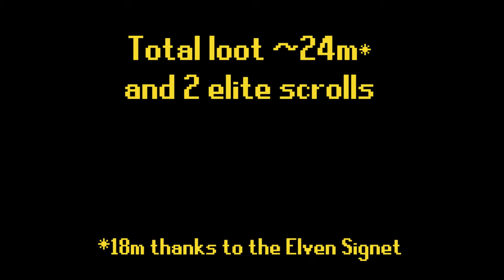OSRS Loot from 100 Crystal Implings #2 *GOT SIGNET*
Opening another 100 Crystal Implings caught in Prifddinas, the Elves City added in the newest update Song Of The Elves. Collecting them took me around 10h.

Music: original soundtrack "Iorweth's Lament" composed by Ian Taylor for Jagex.